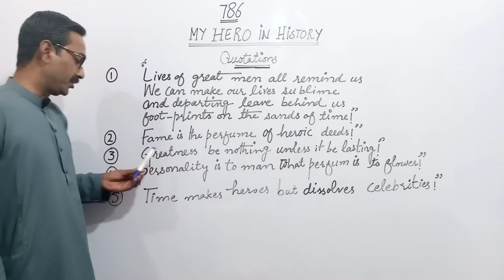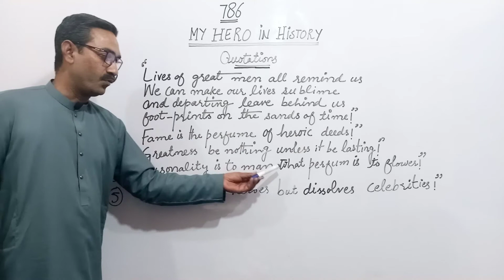My Hero in History. Quotations